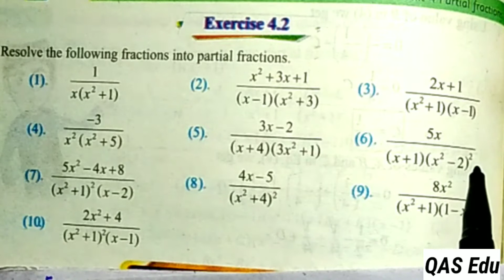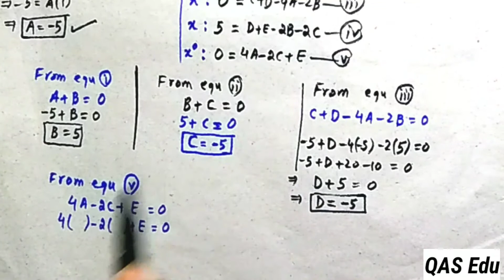10th Class Math | Chapter 4 Partial Fractions Exercise 4.2 Question 6 | QAS Edu | KPK Textbook